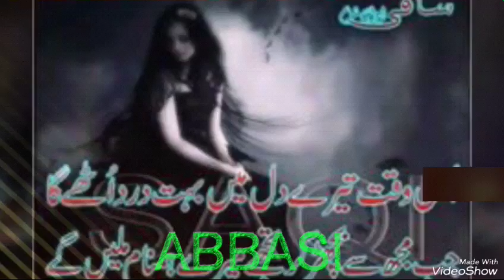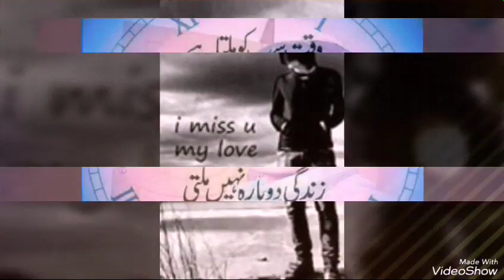Kamran Abbasi 🌹 K💕Love💔 S🌠